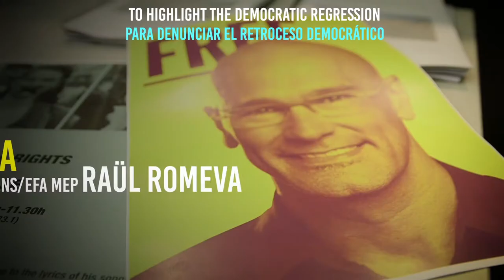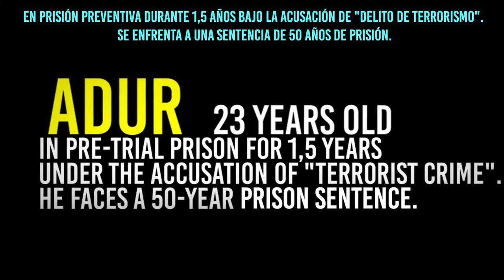We Want Them Free!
Relatives of the Catalan politicians and other activists imprisoned in Spain raised their case at the European Parliament.